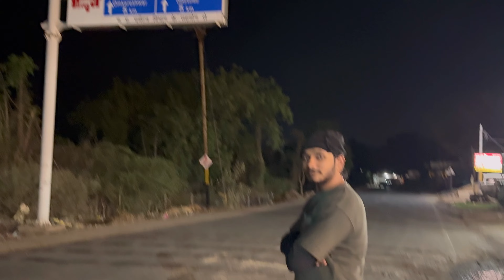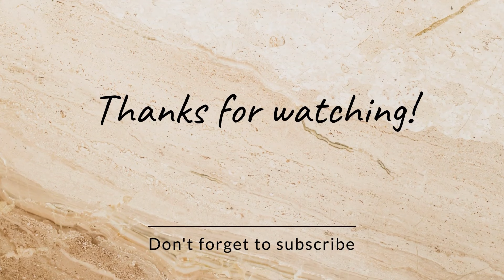Omkareshwar jyotirling Temple | Night ride to mamleshwar jyotirling | Bmw G310gs